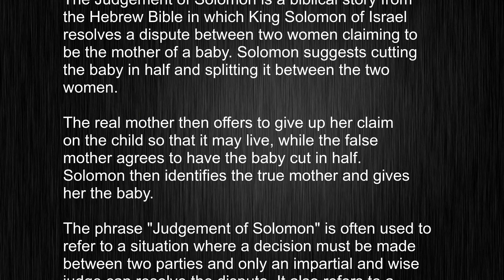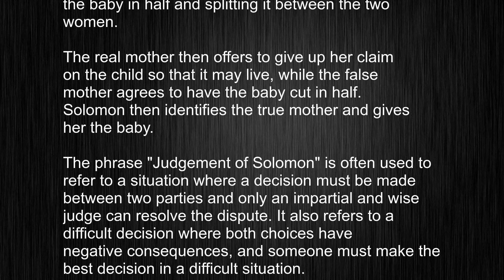What Does "Judgement of Solomon" Really Mean? Full Explanation!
This video tells you what "Judgement of Solomon" means, how to pronounce it, provides a pronunciation guide and an accurate definition.
   00:00 Pronunciation
   00:25 Meaning

   - What is the meaning of Judgement of Solomon
   - How to say Judgement of Solomon
   - What is the definition of Judgement of Solomon
   - How to pronounce Judgement of Solomon

   Visit our free audio/video dictionary tutorial to learn how to correctly pronounce words/names and to learn their meanings, definitions, just like Judgement of Solomon definition and meaning in Merriam-Webster, Judgement of Solomon definition and meaning in Collins English Dictionary, Judgement of Solomon definition and meaning in The Oxford English Dictionary, Judgement of Solomon definition and meaning in Longman Dictionary of Contemporary English, Judgement of Solomon definition and meaning in Cambridge Advanced Learner's Dictionary, and more.